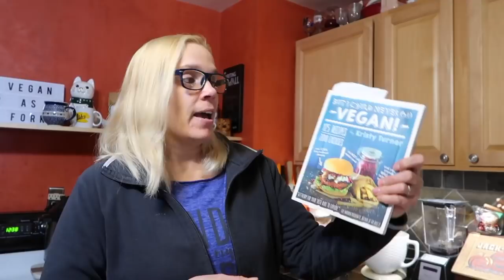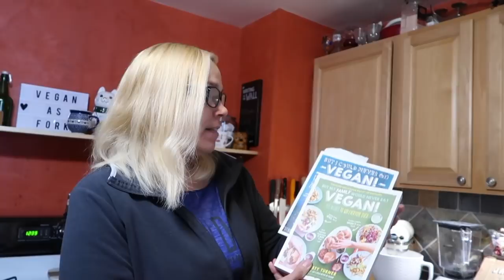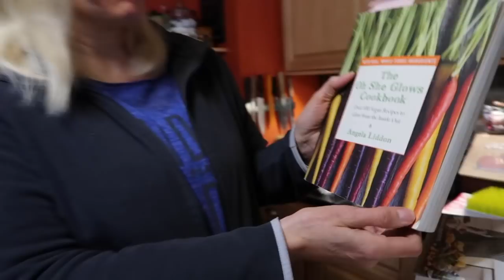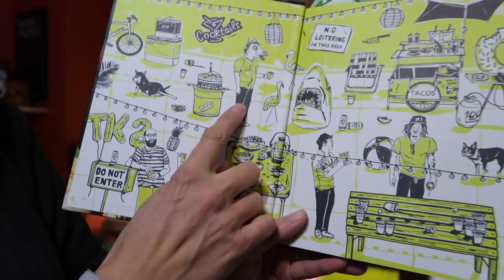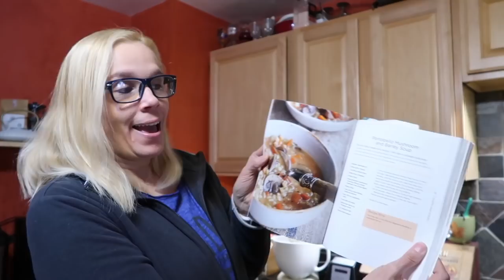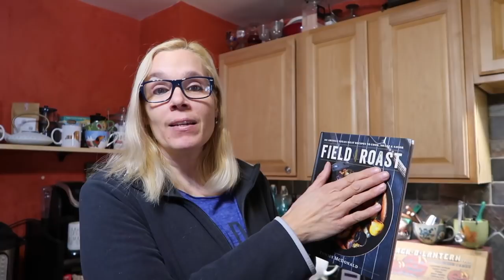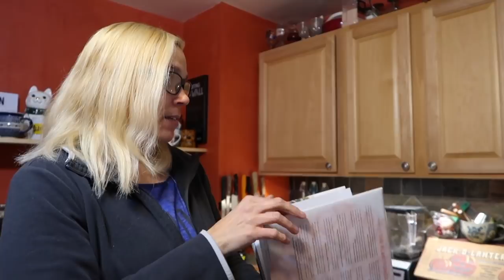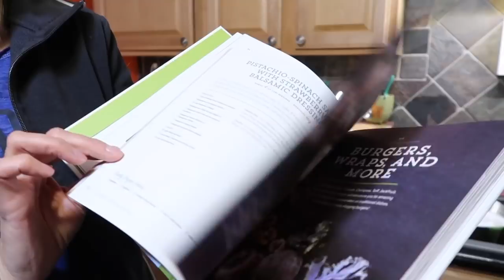My Favorite Cookbooks - Veganuary Day 10!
Cookbooks & Magazines Mentioned:
VegNews Magazine
PlantBased Magazine
But I Could Never Go Vegan!
But My Family Would Never Eat Vegan!
Vegan Cooking for Carnivores
The Oh She Glows Cookbook
Oh She Glows Everyday
Chloe's Vegan Italian Kitchen
Thug Kitchen Party Grub
Isa Does It
The Super Fun Times Vegan Holiday Cookbook
Vegan Pressure Cooking
Yasou
Field Roast
The Plant Power Way
The How Not To Die Cookbook